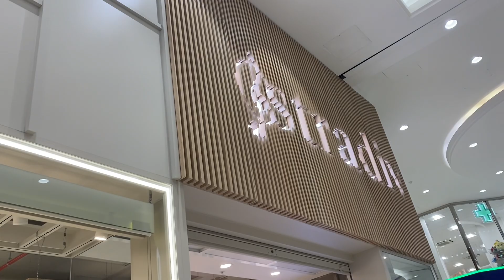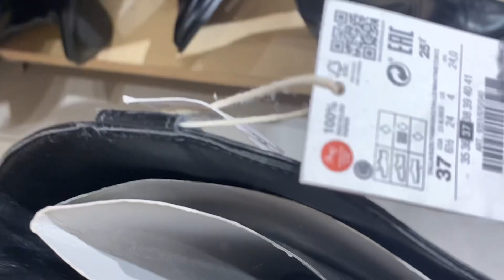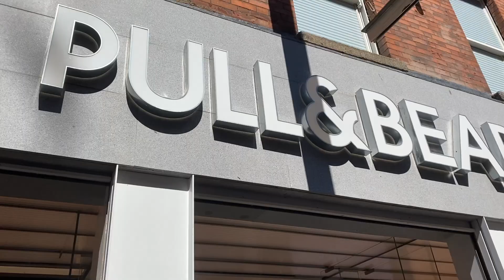TENDÊNCIAS VERÃO 2023 | TOUR PELAS LOJAS DE FAST FASHION NA EUROPA. Zara, Bershka, Primark e + 🛍👢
TOUR NAS LOJAS MAIS FAMOSAS DE FAST FASHION DA EUROPA MOSTRANDO AS MAIORES TENDENCIAS  DO MOMENTO.

Aproveita pra me seguir no Instagram @valentinaleo pra acompanhar tudo em tempo real.

Um beijo, com muito amor,
Valentina Melissa